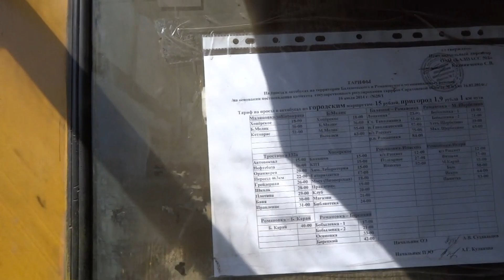Балашовское ПАТП (ЛиАЗ 677М, ЛАЗ 695Н, ПАЗ 672М и другие автобусы)